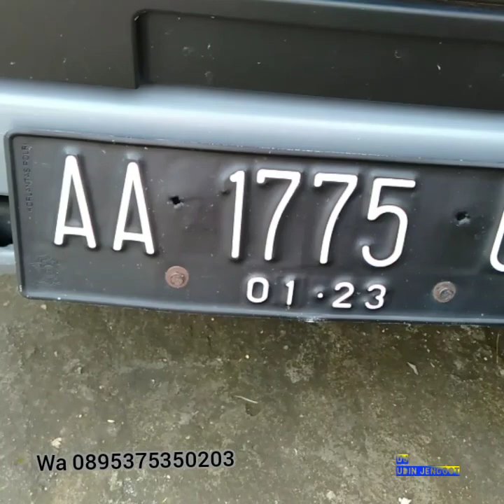Kirim sapi super ke subscriber Tasik & Sukabumi (1+2)